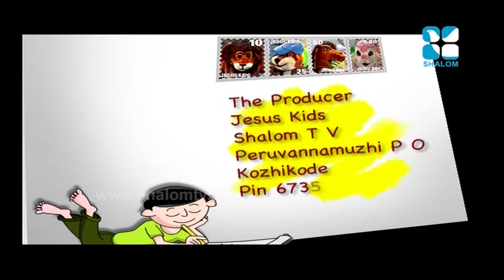Jesus Kids Epi:146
Shalom Television